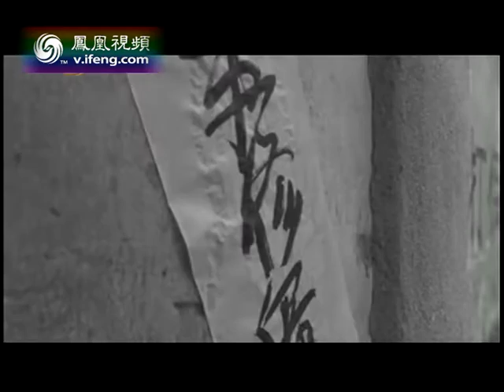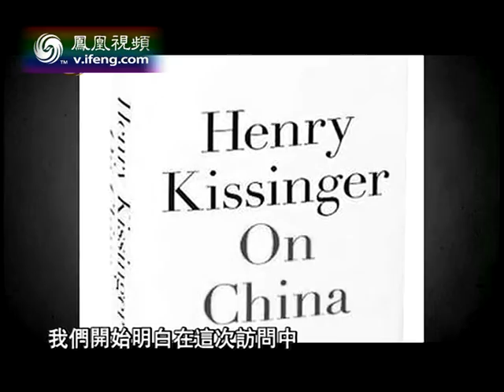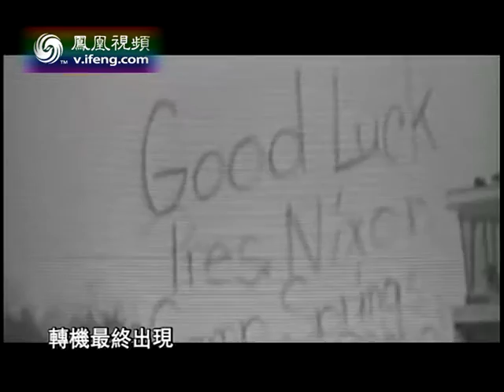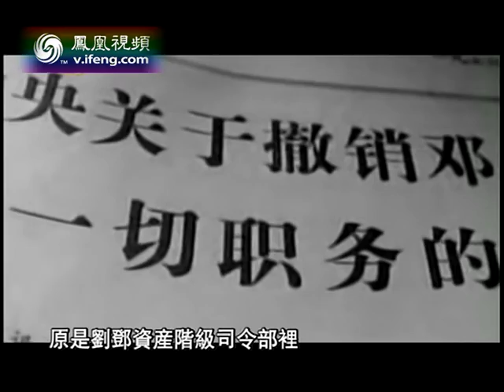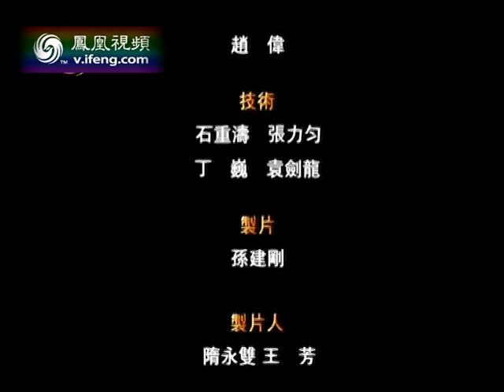凤凰大视野 1973 中国往事 2